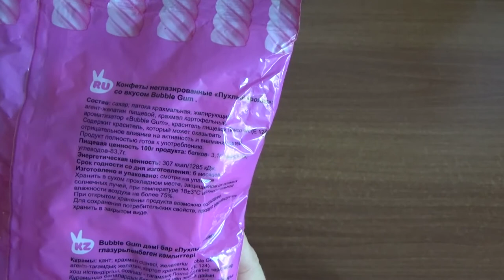Art Manij ОБЗОР Пухлый кролик 🐰Воздушное суфле с Bubble Gum из Fix Price